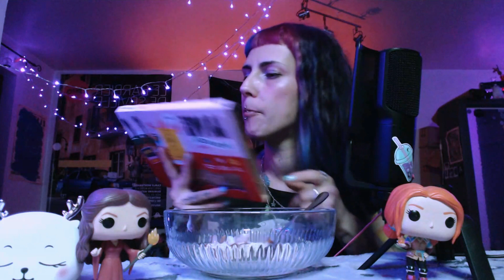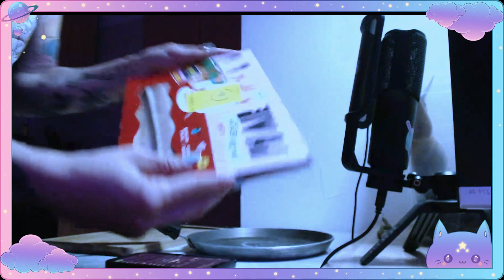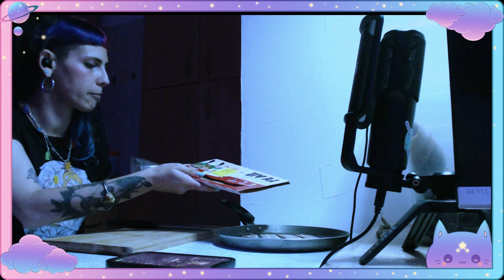EATING ASMR | RISOTTO CREMOSO CON BECON VEGANO E SCALOOGNO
CIAO TESSSORI CIAO TESSORE
OGGI RISOTTO PER CAMBIARE UN PO'

EATIING ASMR | RISOTTO CREMOSO CON BECON VEGANO E SCALOOGNO